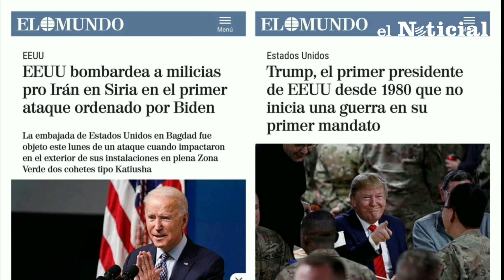Biden ordena un bombardeo en Siria contra las milicias proiraníes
Estados Unidos realizo un ataque este jueves a Siria en lo que es la primera operación militar que trasciende en el joven gobierno de Joe Biden. Al menos 22 milicianos proiraníes murieron en el bombardeo.